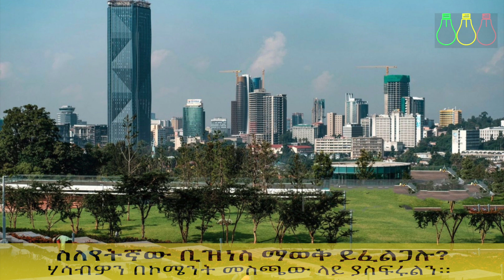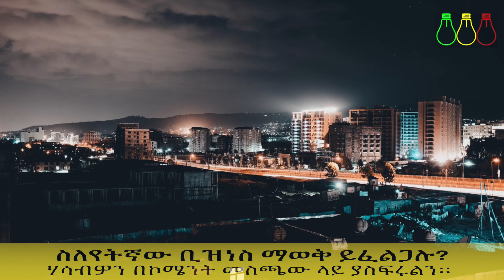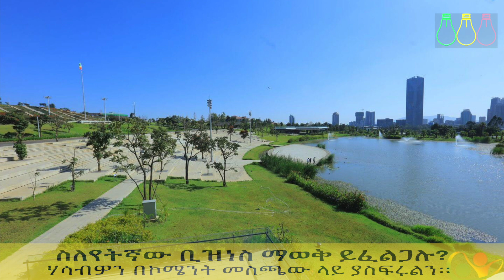ያለማስያዣ ብድር ተጀመረ? ናፍጣ 140 ብር? Loan Information | Ethiopia | Ethiopia Business news | Bank | Gas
ያለማስያዣ ብድር ተጀመረ? ናፍጣ 140 ብር?